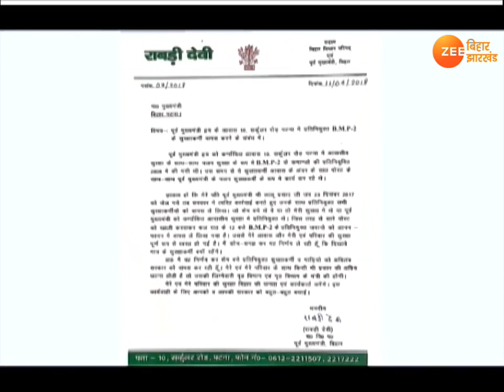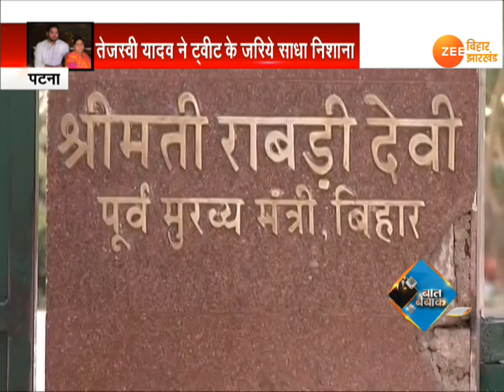BAAT BEBAK। 11 April- 'Politics' on family safety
राबड़ी देवी आवास से BMP के जवान हटाए गए...बिहार में सुरक्षा को लेकर सियासत तेज़...सीएम नीतीश को राबड़ी देवी ने लिखी चिट्ठी...अपने आवास से बाकी सुरक्षाकर्मी हटाने की मांग...तेजस्वी यादव ने ट्वीट के जरिये साधा निशाना